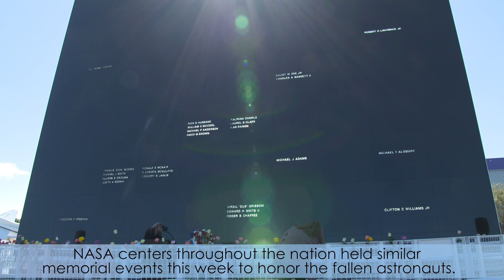Inside KSC! for Jan. 29, 2021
NASA and Boeing announced that they are targeting no earlier than March 25 for the company's second Orbital Flight Test (OFT-2) to the International Space Station. Part of the agency's Commercial Crew Program, OFT-2 will serve as an end-to-end test flight to certify Boeing's transportation system is ready to fly crew. Also this week, Kennedy Space Center guests and employees honored astronauts who have lost their lives in the name of space exploration. On Jan. 28, a Day of Remembrance Ceremony was held at the Space Mirror Memorial at Kennedy's Visitor Complex. The date also marked the 35th anniversary of the Challenger tragedy.